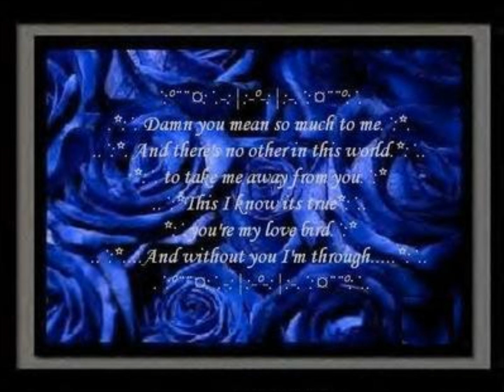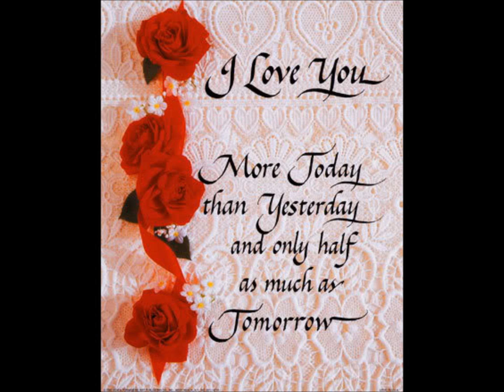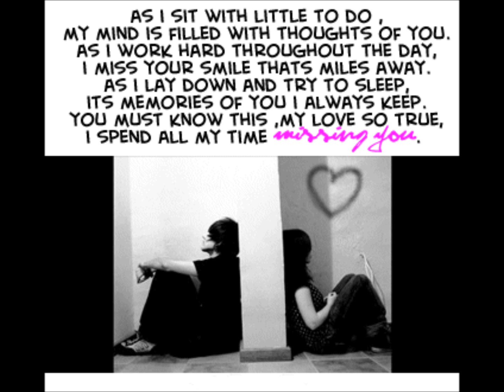Iris- Sleeping with sirens.